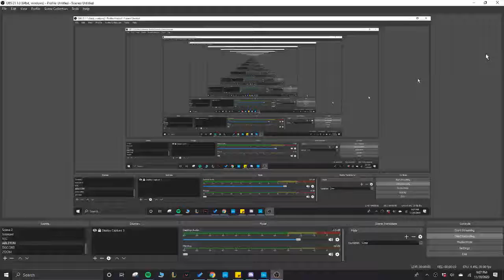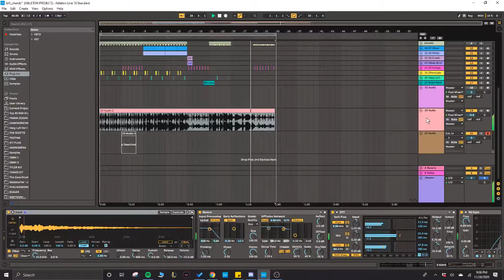relax v2 lol